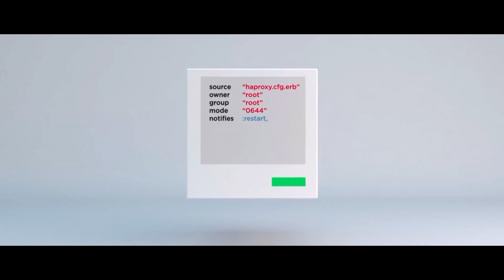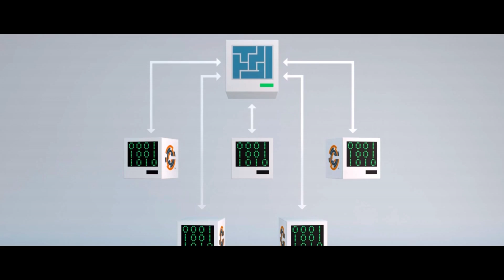CHEF Uses AWS to Automate Provisioning of IT Resources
CHEF enables engineers to turn their infrastructure into code by automating how they build, deploy, and manage IT infrastructure. Using AWS, CHEF is able to reduce the time needed to provision new IT infrastructure for itself and its customers from months to minutes.